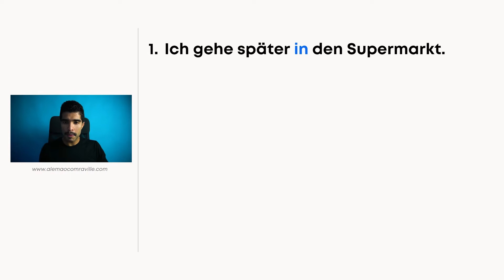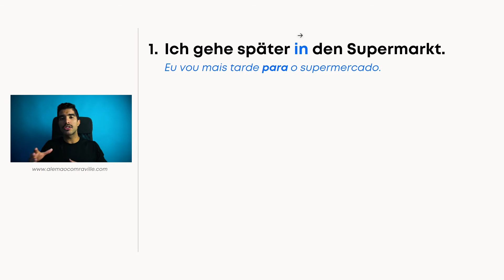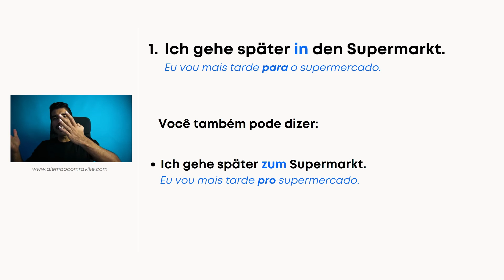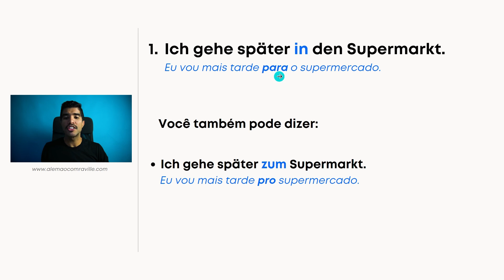Como um falante independente em alemão diz que vai ao Supermercado?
Quanto mais cedo você focar na Independência no Alemão do jeito certo, melhor.